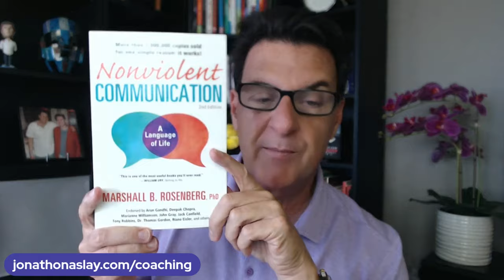#1 Sign A Man (over 40) Will Be Loyal and Commit To You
If you are asking any of the following questions or searching for:

- Online dating
- Love Advice
- Love coach for women
- Dating advice
- Dating advice for women
- Dating coach
- Understanding men
- Relationship coach